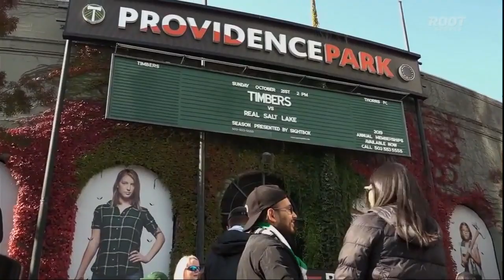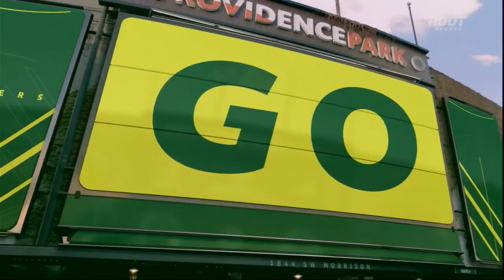2019 NW EMMYS: Sports - Play by Play/Analyst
Jake Zivin, Ross Smith, and Nat Borchers Play-by-Play/Analyst Team